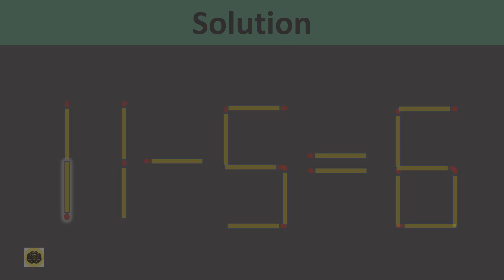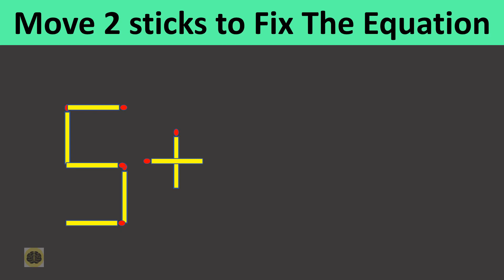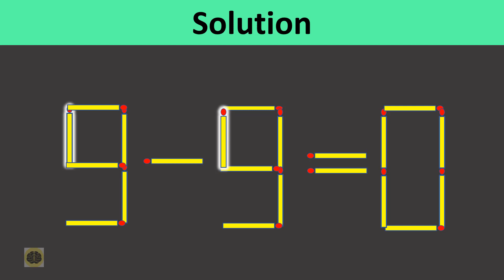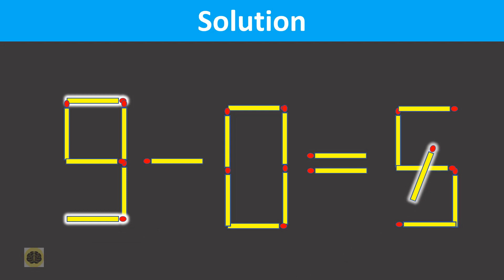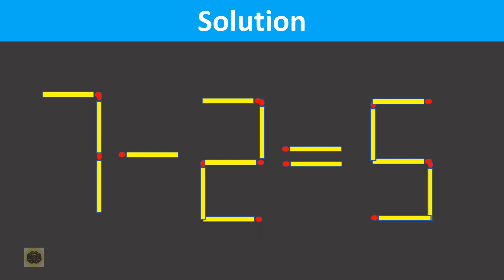Fix The Equation in just 1 move - 6-2=7 || 10 Tricky Matchstick Puzzles For Clever Minds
Matchstick puzzles help in improving problem-solving skills
There are 10 Matchstick Puzzles – you are given 10 seconds to solve each puzzle. Comment if you have an alternate solution. Comment – How many Puzzles did you answer correctly?

Matchstick puzzle - Add 2 sticks to Fix The Equation -  4-5=3
Matchstick puzzle - Move 1 stick to Fix The Equation -  4-5=6
Matchstick puzzle - Move 1 stick to Fix The Equation -  0-5=1
Matchstick puzzle - Move 1 stick to Fix The Equation -  5+3=6
Matchstick puzzle - Add 5 sticks to Fix The Equation -  4-0=7
Matchstick puzzle - Move 1 stick to Fix The Equation -  6-2=7
Matchstick puzzle - Move 2 sticks to Fix The Equation -  5+3=5
Matchstick puzzle - Move 2 sticks to Fix The Equation -  3+3=8
Matchstick puzzle - Add 3 sticks to Fix The Equation -  4-0=5
Matchstick puzzle - Remove 2 sticks to Fix The Equation -  7-2=8